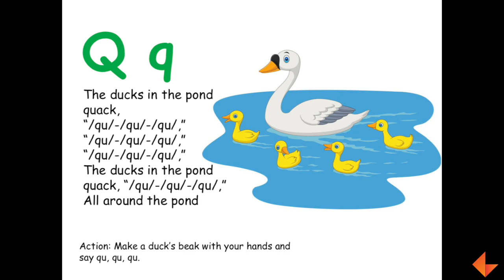Phonics Song - Q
Learn to sing the phonics song for the letter Q